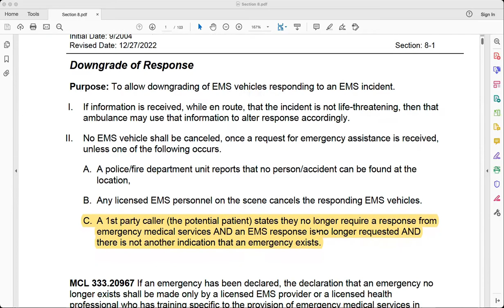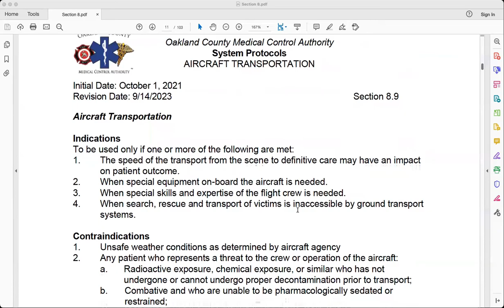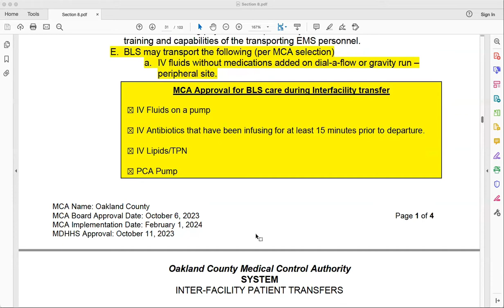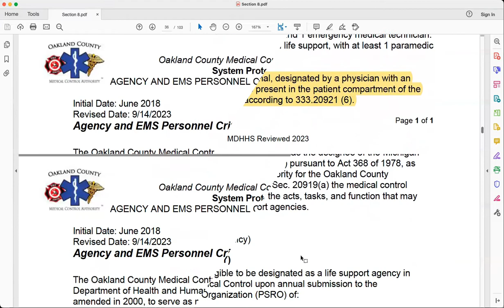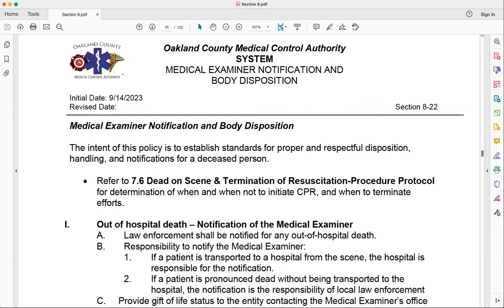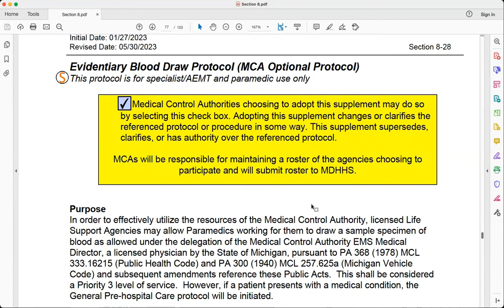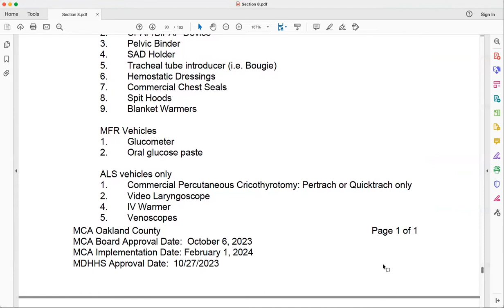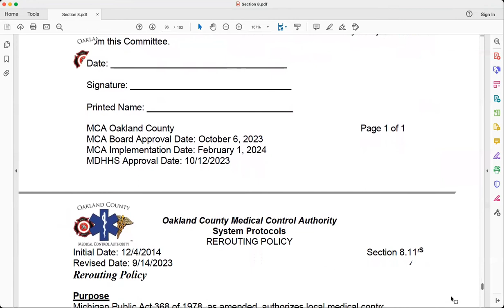Section 8 System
Section 8 System Protocols - 2024 OCMCA Protocol Implementation.

• Notes:
o Many of the protocol numbers have changed to match the State of Michigan numbering scheme.
o There is no Protocol 8.4, 8.5, 8.8, 8.17

• 8.1 Downgrade of Response
o Formerly OCMCA 8.6 Cancellation/Downgrade of Call Policy
o Added 1st party caller to the list of entities that can cancel an EMS response
• 8.2 Patient Prioritization and Use of Lights and Siren
o Combination of OCMCA protocols 8.24 and 8.34
o Really no change to the two protocols.
• 8.3 Transportation
o Formerly 8.33
o No Change
• 8.6 Dispatch
o Formerly 8.10
o No Change
• 8.7 ALS to BLS Transfer of Care
o Formerly 8.2
o No Change
• 8.9 Aircraft Utilization
o Formerly 8.1
o No Change
• 8.10 Infection Control and Communicable Diseases
o Combination of former 8.5, 8.7 and 8.18
• 8.11 Immunization and Testing
o New protocol allowing for Paramedic to administer immunizations
• 8.12 Communication Failure
o Formerly Protocol 8.8
o No Change
• 8.13 Electronic Records and EMS Information System
o Formerly part of 7.15
o No Change
• 8.14 Protected Health Information
o Formerly 8.16
o No Change
• 8.15 Interfacility Transfers
o Formerly 8.19
o Increase the transport scope for BLS vehicles
o Added information about additional or accompanying staff
o The Protocol Committee is reviewing 2(A)(d) as we did not accept the Enhanced Paramedic Protocol
o Patient care, procedures, equipment or medications that exceed personnel training require additional or accompanying staff.
o Addition of Special Treatments – High flow nasal oxygen
• 8.16 License Level Requirement of Attending during Transport
o A documentation note was added
o An appropriate licensed health professional, designated by a physician with an
established patient relationship may be present in the patient compartment of the ambulance in place of EMS staffing, according to 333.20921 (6).
• 8.18 Agency and EMS Personnel Criteria for Participation
o Formerly 8.1
o No Change
• 8.19 On-Scene Physician Interaction
o Formerly 8.25
o Significant changes – review the protocol
• 8.20 Protocol Deviation
o Formerly 8.26
o ALL deviations performed without online medical control must be reported to the MCA within 24 hours,
o ALL reported deviations will be reviewed by the OCMCA PSRO.
• 8.21 Violent/Chemical/Hazardous Scene
o Formerly 8.35
o Information added about scenes that are not secure.
• 8.22 Medical Examiner Notification and Body Disposition
o Formerly part of 7.6
o No Change
• 8.23 Safe Delivery of Newborns
o Formerly 8.30
o Added a line reminding crews that if someone surrenders a baby to a staffed ambulance, dispatch should be notified.
• 8.24 Complaint Investigation Resolution
o Formerly 8.27.1
o No Change
• 8.25 Disciplinary Action Appeal
o Formerly 8.27.2
o No Change
• 8.26 EMS Provider Criminal Charges
o Formerly 8.38
o No Change
• 8.27 Quality Improvement Program
o No Change (not even to the number)

• 8.28 Evidentiary Blood Draw
o Formerly 8.15
o No Change
• 8.100 Bennett Bill Upgrade
o Formerly 8.50
• 8.101 Transfer of Patient Care to a Receiving Facility
o Formerly 8.51
o Added language explaining the provider cannot leave the hospital property to go to a different hospital without a physician completing a medical screening exam.
• 8.102 Alternative EMS Response Team
o Formerly 8.4
o No Change
• 8.103 Medication Abbreviations
o Formerly 8.12.1
o No Change
• 8.104 Response Time Standards
o Formerly 8.13
o No Change
• 8.105 Equipment
o Formerly 8.14
o Changes to the structure of the protocol
o Providers and administrations should review this protocol.
• 8.106 Mutual Aid Policy
o Formerly 8.22
o No Change
• 8.107 New and Upgraded EMS Agency Policy
o Formerly 8.23
o No Changes
• 8.108 EMS Research Policy
o Formerly 8.27.7
o No Change
• 8.109 Confidentiality Agreement
o Formerly 8.27.8
o No Change
• 8.110 Rerouting Policy
o Formerly 8.29
o No Change
• 8.111 Scene Patient Management
o Formerly 8.31
o No Change
• 8.112 Tactical EMS
o Formerly 8.37
o No Change
• 8.113 Medical Control Participating Hospital
o Formerly 8.21
o No Change